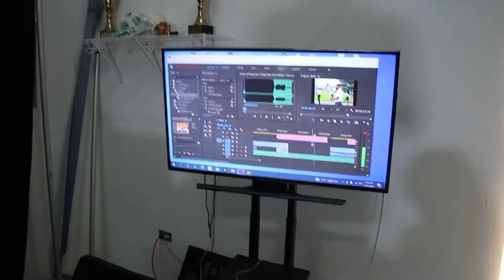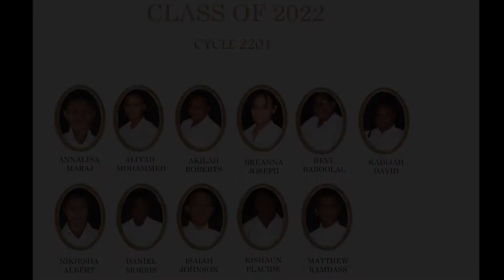Multimedia course project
Students of Amber Media Productions multimedia class show off their editing skills in producing this video.
 It was mostly recorded and edited by the trainees with the assistance of their tutor Mr. Kenroy Ambris.